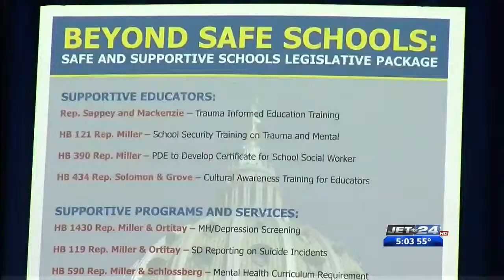Beyond Safe Schools